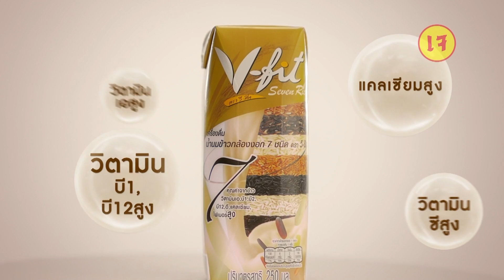พยากรณ์อากาศ 28 กันยายน 65 | จับตาพายุ "โนรู" จ่อเข้าไทย | TNN EARTH | 28-09-22